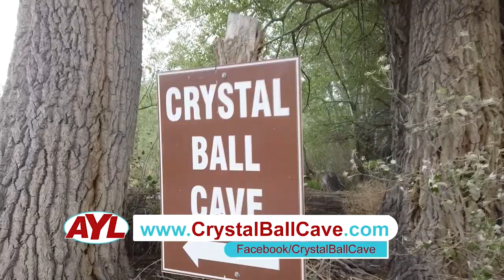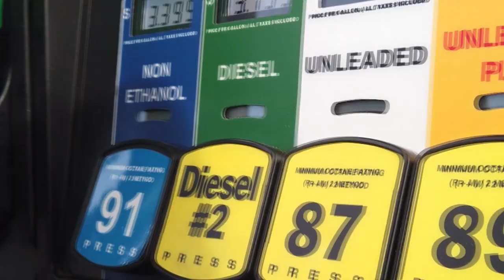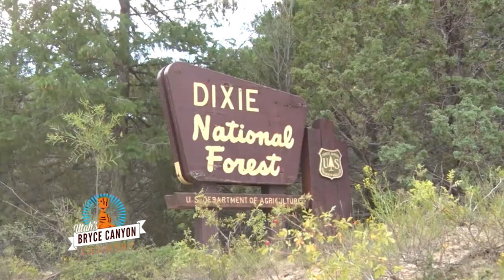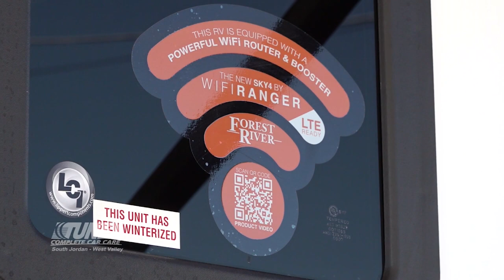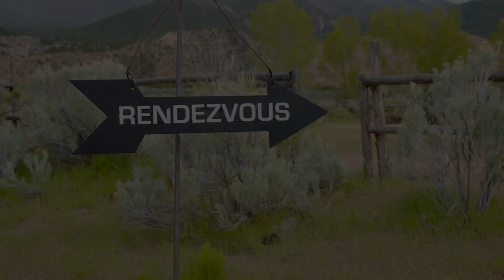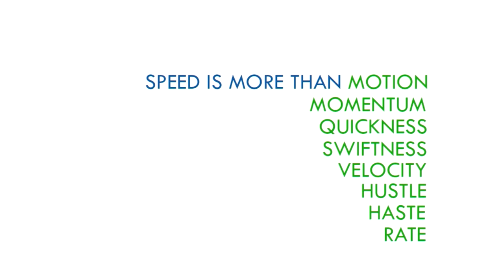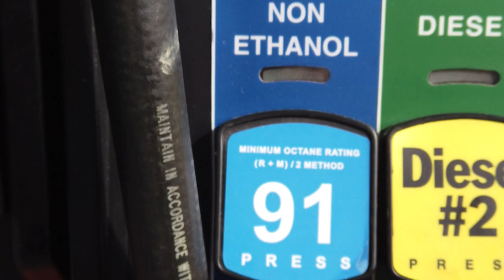S17 E42: Fremont Indian State Park Mountain Man Rendezvous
This week on at your leisure, we're headed back in time with our friends Gina and Kevin as we try out the mountain man lifestyle at the Mountain Man Rendezvous at Fremont Indian State Park. Then, we're off to a REAL diamond in the rough as we get a chance to visit the Crystal Ball Cave at the bates family ranch. Finally, Reece Stein takes us to unique pool just outside of St. George that flows from the mountainside!